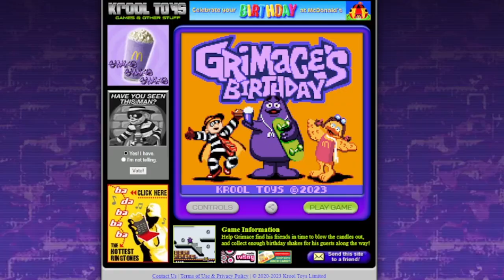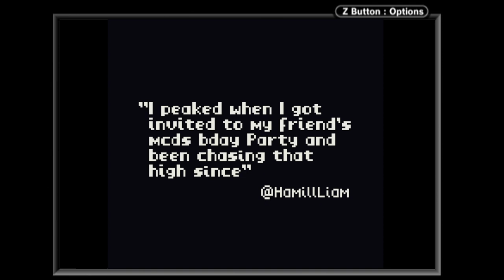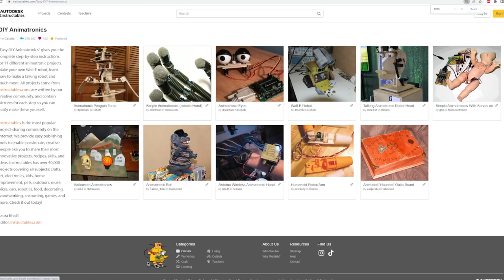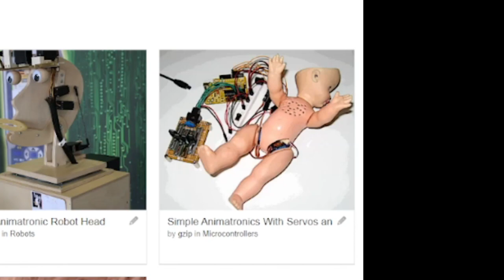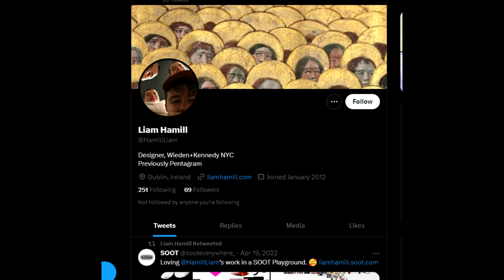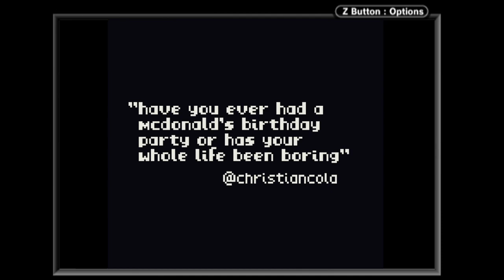I wanted the Grimace Shake, but I got the Grimace Skate | Barkin' About Games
I must have got an early release of the shake, because I didn't fucking DIE.

STAY AWESOME!!